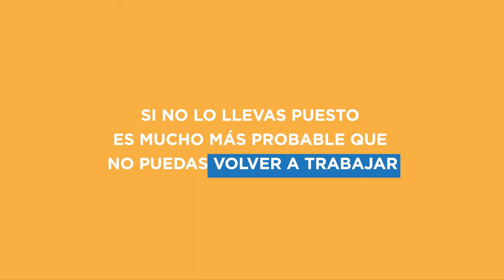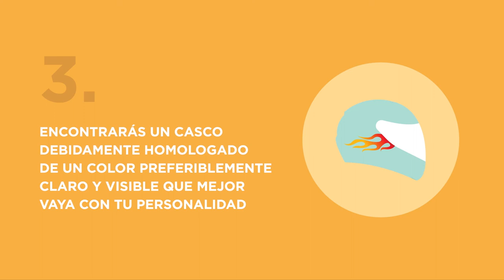Repartidor, ¿Qué llevas en la cabeza?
Como ya sabemos, los cascos salvan vidas. La FIA se ha volcado al diseño de un casco que cumpla con los parámetros de seguridad adecuados -respecto de la norma UNECE R22.05- y que a su vez sea económico. Con el desarrollo de este elemento de seguridad se busca que todos los motociclistas tengan acceso a un casco seguro, más allá de la realidad económica. Porque la seguridad no debe ser un lujo.

¡Ten en cuenta lo que llevas en la cabeza y súbete a la moto!